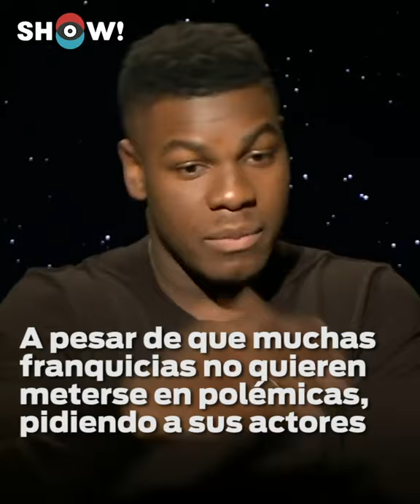John Boyega, es uno de los mayores representantes en Black Lives Matter